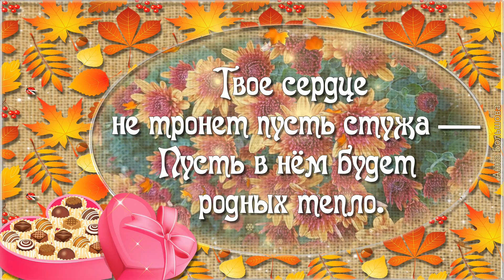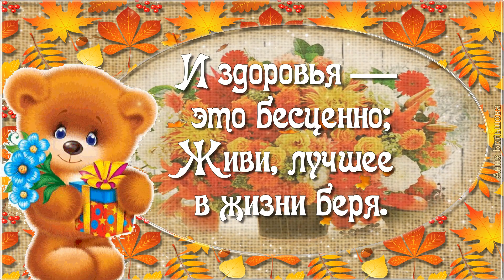День рождения в НОЯБРЕ. Замечательное поздравление рожденным в ноябре.Видео открытка с днем рождения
День рождения в НОЯБРЕ. Замечательное поздравление рожденным в ноябре.Видео открытка с днем рождения и музыкой Сергея Чекалина для моих друзей.
Музыкальный подарок - поздравление с днем рождения в ноябре с пожеланиями на день рождения - поднимет настроение вашему ноябрьскому имениннику, и приятно удивит. Как поздравить с днем рождения в ноябре?